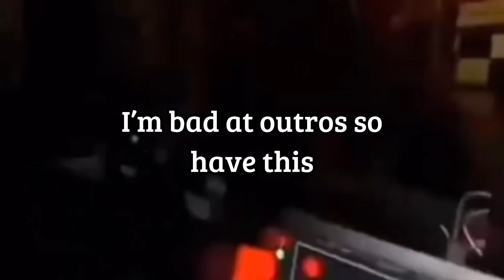Toy Bonnie & Toy Chica - Looking | JohnKnee & Ill Parody | FNAF Meme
Original sources